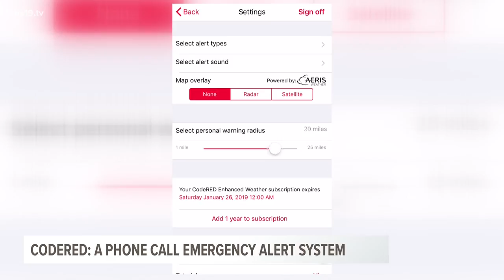How cities use CodeRED to warn its residents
CodeRED is a free callback system used by local municipalities to warn its residents of approaching severe weather.